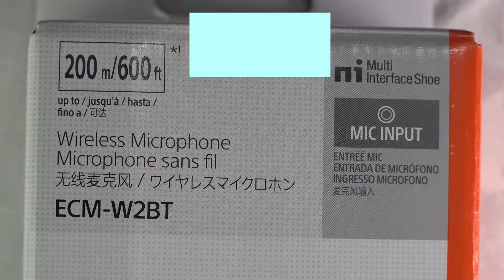Sony WIRELESS MICROPHONE ECM W2BT Multi Interface Shoe up to 600 ft (200 m) range great for vlogging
The ideal wireless microphone for vlogging. NEW Sony ECM-W2BT Wireless Bluetooth Microphone for vlogging. Our first Wireless Microphone served us well for a few years, but regrettably I left the battery in it for extended periods of time when not using it and the battery leaked and caused internal corrosion. Thus, with this new mic, we‘ll remove the battery when it sits idle for a while. I find the sound to be better when the mic is switched in the middle at 10dB and the receiver is switched on the mic position, not RCVR and analog instead of digital. Those 3 settings seem to capture the cleanest sound for vlogging. It is wise to listen to all mic settings in advance on headphones plugged into your video camera to determine which settings produce the optimal sound. We use a Sony FDR-AX700 4K HDR Camcorder that captures excellent quality video and audio. However, audio is better with a wireless or shotgun microphone inserted into its Multi Interface Shoe. Before buying new accessories, always doublecheck that they will be compatible with your camera model.
Take the hassle out of vlog and interview audio with the wireless ECM-W2BT. Because it’s wireless, it allows stress-free shooting and delivers clear audio in diverse environments, without worrying about the direction of the mic or the distance from the mic.
Effortless high-quality audio
Clear audio pickup from any direction
The ECM-W2BT can be positioned close to the speaker’s mouth with a clip. The omnidirectional mic capsule also helps to pick up your voice clearly wherever it’s coming from, so there’s no need to worry about which way the unit is facing.
Effective noise suppression during audio transmission
Unlike conventional analogue audio transmission, you’ll never need to worry about cable signal interference. Just pair the ECM-W2BT with the compatible Sony camera with a Digital Audio Interface via a Multi Interface (MI) Shoe for clear, low-noise, all-digital audio.
Simple audio optimization for any source
An attenuator function lets you easily adjust recording levels appropriately to match the source. Simply flip a switch to reduce the level of very loud sounds or amplify quiet ones, for optimized audio levels.
Clear sound even outdoors in the wind
The unit comes with a wind screen, allowing comfortable recording when shooting outside. Just attach the wind screen to the mic, and it effectively reduces wind noise as well as breath noise, for clear and stable sound even when shooting outdoors on a windy day.
Stable transmission between microphone and receiver
Qualcomm® aptX™ Low Latency2 Bluetooth® codec is used for transmission between the microphone and receiver units, ensuring low latency and undiminished audio quality. It helps avoid the stress of having to re-record audio due to interruptions in the recorded sound, and low latency enables better matching of the audio track with the video imagery.
Stress-free shooting with maximum reliability
Stable audio recording
Thanks to a capacity twice as large as with conventional setups, the improved wireless connectivity greatly reduces the risk of interruption to the audio stream, even in crowded settings with a lot of wireless activity. In a location with good visibility without obstacles, communication is possible at up to 200 metres, allowing greater flexibility in camera and audio setups.
Up to 600 ft (200 m), in locations with good visibility.
Long battery life for extended shoots
There’s no need to worry about battery life even during a day of extended outdoor shooting, thanks to the long battery life of the ECM-W2BT. When paired with cameras which supports power supply via an MI Shoe, you can shoot up to nine hours wirelessly.
Dust- and moisture-resistant construction
With its moisture- and dust-resistant design, the ECM-W2BT is set up for comfortable outdoor shooting. Its components incorporate weather-sealed seams and port covers to help maximize dust and moisture resistance.
Support for two-person shoots
When you’re shooting with a two-person configuration (on-camera performer and camera operator), you can still depend on the ECM-W2BT for your audio needs. In addition to the main wireless microphone there’s also an internal microphone inside the receiver unit, allowing you to record both the camera operator and the main subject.
Even multi-person shoots are easily handled
Set the mic in a central position by using the connector protect holder included with the unit as a microphone stand. The omnidirectional microphone will capture audio from everyone, even when shooting multiple people.
Compact and lightweight design for mobility
The ECM-W2BT is light in weight and easy to carry.